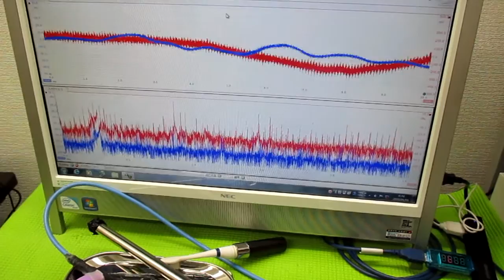非線形振動現象をコントロールする超音波発振制御技術